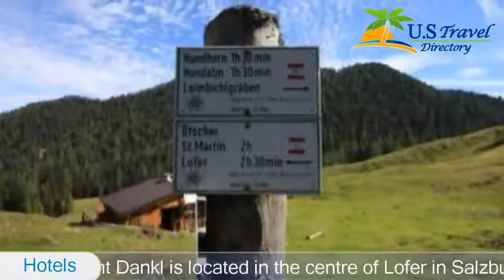Hotel & Restaurant Dankl - Lofer Hotels, Austria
Hotel & Restaurant Dankl 3 Stars Hotel in Lofer ,Austria Within US Travel Directory Hotel & Restaurant Dankl is located in the centre of Lofer in Salzburg’s Saalach Valley, only 100 m from the cable car.
 The spacious rooms offer free WiFi access, and there is a pastry shop on site.
The modern, non-smoking rooms are furnished with wooden floors, a safe, and a hairdryer.
 Most have a loggia.
Restaurant Dankl serves international cuisine with seasonal specialities.
 The traditional café serves a wide range of homemade pastries and ice-cream.
 In the morning, a rich breakfast buffet is available.
 A terrace is available as well.
Many hiking and cycling trails can be found in the surroundings of Hotel Dankl.
 The Großglockner High Alpine Road is 40 km away and the city of Salzburg can be reached by car in 45 minutes.
Pick-up from Bad Reichenhall Train Station is offered at a surcharge.
 Pick-up is available at an additional cost from the train station or the airport in Salzburg.
 Parking is available free of charge.

Location in : Nr. 207, zip 5090 , Lofer, Austria